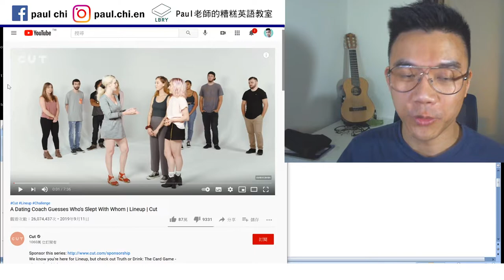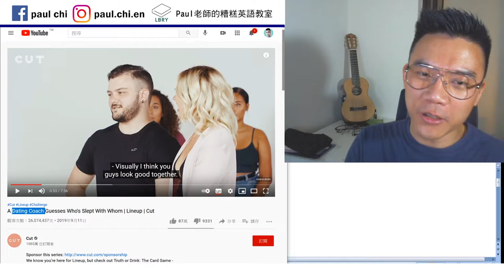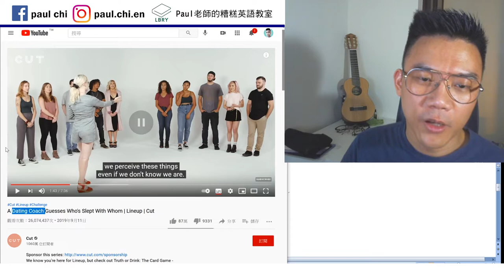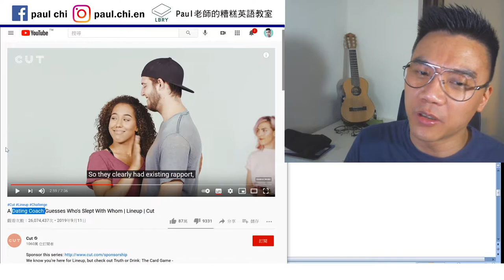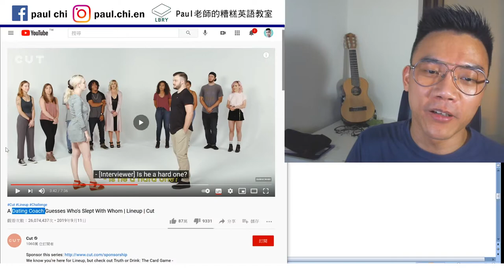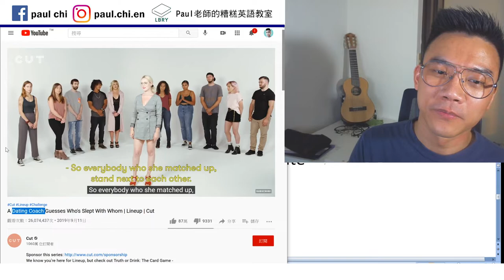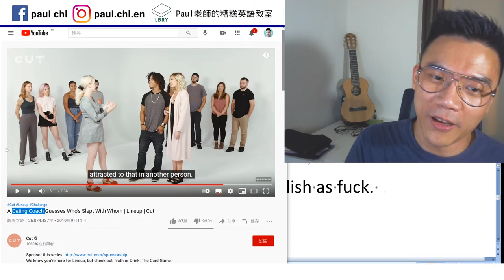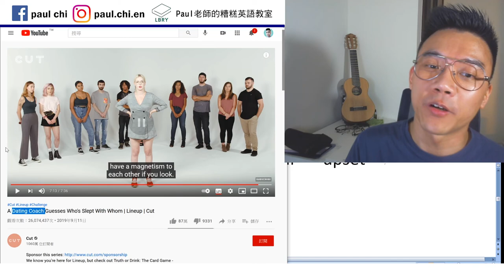【免費英文課 episode 206】猜猜看，誰跟誰X過？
Notes:  gay    perspective     visually
Hit on sb     fine as hell      swap
Discomfort (n)   comfort (n/v)
uncomfortable   Comfortable (adj)
magnetism   magnet    perceive / receive
stare  glance  glimpse  gander    skim scan
pick up on    rapport
just because …  doesn’t mean….
Sense of …
  Put sb on the spot
See X through    generic    intimate
Picture    moment of truth     balance
Shyness    glitter     compatible
As fuck    AF     You are both stylish as fuck.
Style     gave X away    interracial   upset
Vibe  (vibrate)   affirm

LBRY: Paul老師的糟糕英語教室